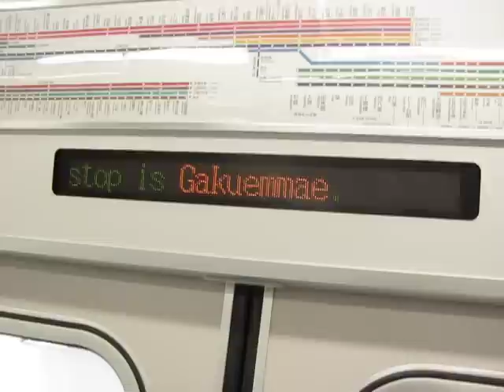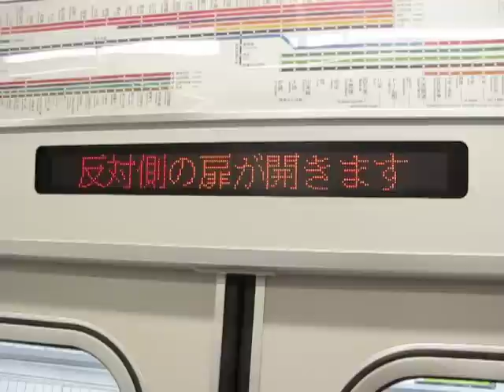【阪神電気鉄道】１０００系車内案内表示装置 近鉄菖蒲池⇒学園前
近鉄奈良線にも乗り入れる阪神電車。１０００系の車内案内表示装置を撮影しました。大和西大寺発尼崎行き普通。近鉄とは違い各駅停車と普通の表示と英語で種別･行先の大文字か小文字表示くらいですね・・・